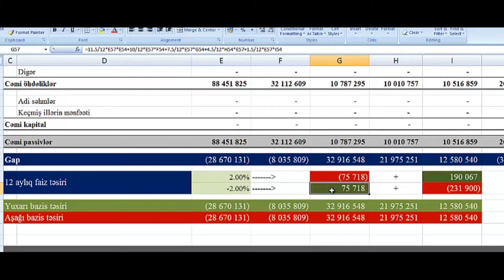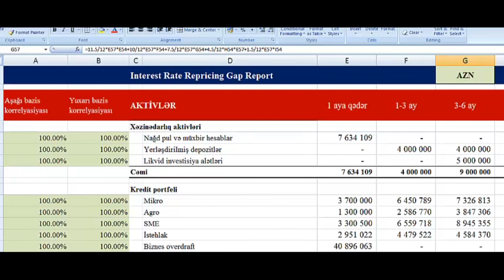BLR modul 3.3.3 (Repricing Gap - Basis risk)